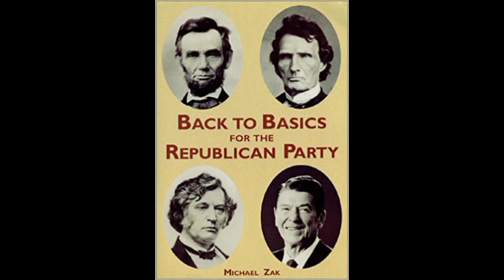Ronald Reagan and Nancy Davis and Zasu Pitts